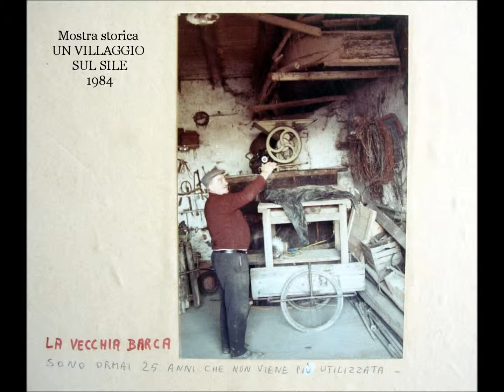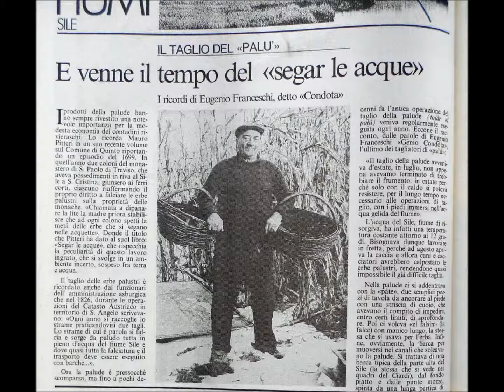La palude del Sile: il taglio estivo a S. Angelo di Treviso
Tajar el paƚù: importante appuntamento estivo per i contadini abitanti in riva al fiume Sile. Lo ricordano Eugenio Franceschi (1909) e sua moglie Maria Reato (1914). Testimonianza in dialetto veneto di Treviso raccolta nel dicembre 1984 e gennaio 1985 a S. Angelo sul Sile da Camillo Pavan. Trascrizione in lingua italiana.
0:01«- Come è stato che si è "trovata sotto"?
 // (M.R.) Buttavo fuori. Loro (gli uomini) segavano e io portavo fuori "e paére"  (Sparganium sp.) e camminando ho calpestato "un vuoto" e sono andata giù. E' tutto così: cammini e vai sotto.
Camminando vai sotto. Quante volte andavi giù con una gamba e con l'altra restavi su ...vruum, in terra, un capitombolo, sul palù, quando portavi fuori le paére. Di quelle vite!
 Era poco fredda, quell'acqua, quando andavi dentro? Ti gelava le gambe.
0:36 (E.F.) Era tutta fredda, perché sono tutte sorgenti.
 // (M.R.) Me lo ricordo, sì! L'ho camminato, sì, quel paƚù, "nato d'un can"! L'hanno buttato via quando eravamo vecchi, almeno potevano buttarlo via quando eravamo giovani.
0:54 - Quante barche aveva?
 // (E.F.) Una.
In una giornata ne portavo a riva due carri quasi, di verde. E veniva un bel carro di secco, sette otto quintali di (paére) secche. Ma camminare sempre.
 Là mi sono anche sprofondato, una volta.
 // - Come ha fatto (a venir su?)
 // Sono saltato sulla riva, ho tirato con la forca, l'ho scaricato, ho buttato fuori l'acqua (dalla barca) e poi ... tornare a caricare.
01:28 Una volta non restava un palmo (di paƚù) da segare, no. Andava nettato dappertutto.
Quando era il mese di agosto, che di solito aprivano la caccia, bisognava avere tagliato. Perché? Buttavano dentro i cani, i cacciatori, pestavano, e allora era doppia fatica. Da luglio ad agosto, prima che andassero fuori...
- Da dopo tagliato il frumento...
Sì, appena finito di tagliare (il frumento) si andava dentro al paƚù per tagliare e portare fuori. Era anche la stagione che seccava.
02:04 - In modo che, quando aprivano la caccia...
 // Quando aprivano la caccia... E' stato tanti di quegli anni che aprivano sempre al 4 agosto. Me lo ricordo perché compivo gli anni; me lo ricordo bene.
 Alla fine di luglio e in agosto (el paƚù) mi pareva il mare. Era netto, netto.(M.R.) Che bello che era. Tu non l'hai mai visto netto. Ah, che bello! Le righe di acqua, i canaletti che correvano.Era uno spettacolo quando era pulito. E dopo si è ostruito tutto. Prima c'erano i suoi bei canali, i suoi corsi di acqua; adesso non c'è altro che corrente, e basta; tutto coperto.
(E.F.) E anche, gran parte, è stato bonificato.
(M.R..) Anche bonificato...
02:47 Ah, ma era bello quando era segato. Quando era netto era uno spettacolo, il Sile. Bello».